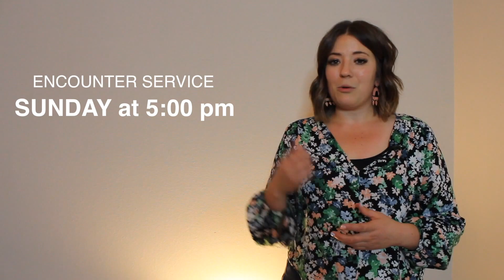August 22nd Announcements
First Assembly of God
107 N. Stanley, Bixby, OK 74008